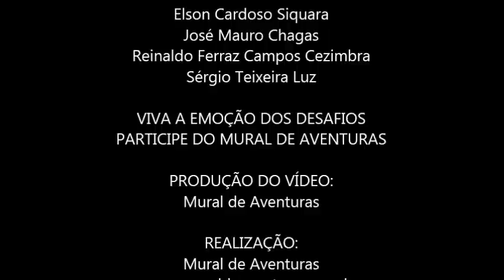Parte 1 - Expedição TransAlpes - 1° Dia de Garmisch (Alemanha) a Imst (Áustria)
Parte 1 - 1° Dia de Garmisch (Alemanha) a Imst (Áustria)